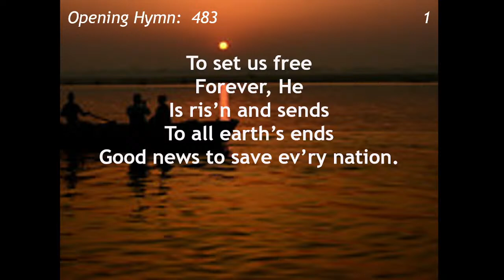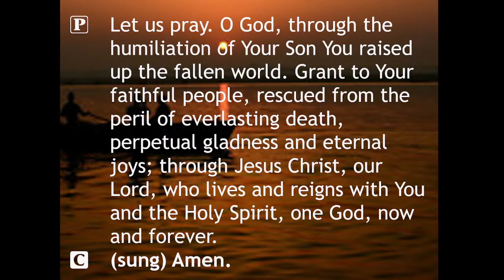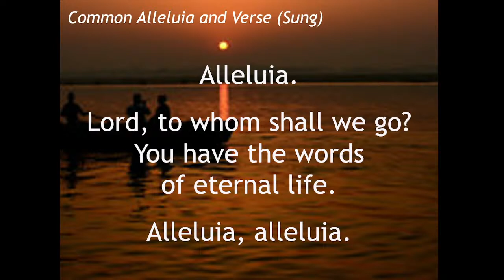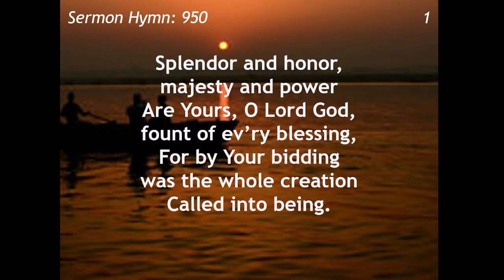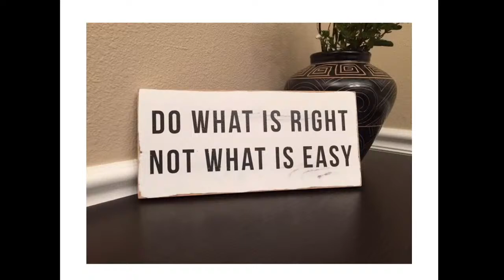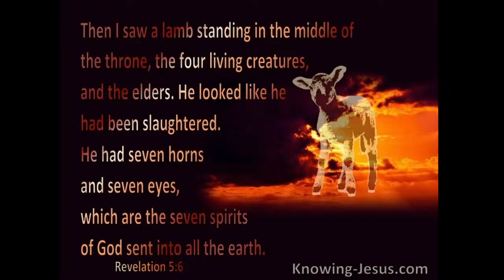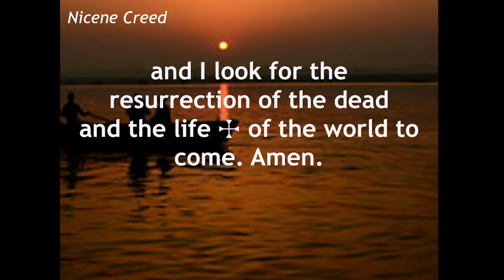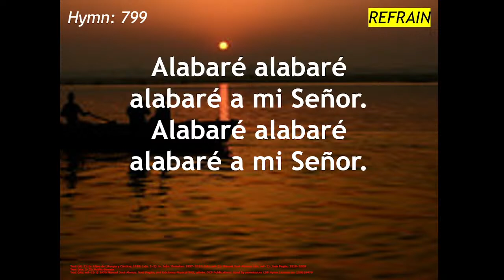10:45 Worship Service May 1, 2022